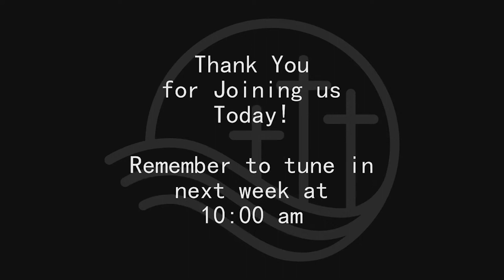What Happened on Saturday? An Easter Message.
Jesus wasn't just "resting" on Saturday. He went down to death and hades, and he conquered the things that had yet to be conquered so that you an dI can have a victorious living life. He broke the cycles that people would live in.

What happened on Saturday is we had to stop trying to hold onto God and now, we are in God's hand and he is now holding onto us.

JOIN US!

- Looking to connect or take that next step?